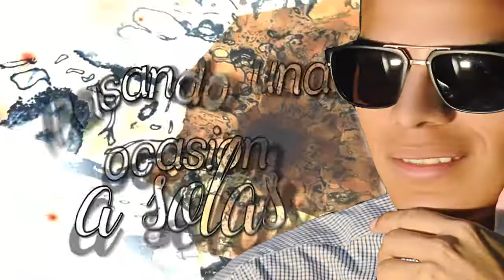DAROY - ME MATA (VIDEO LYRICS)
SELLO DISCOGRAFICO